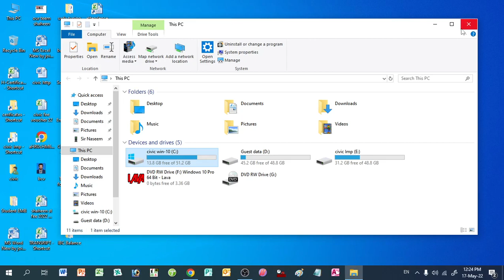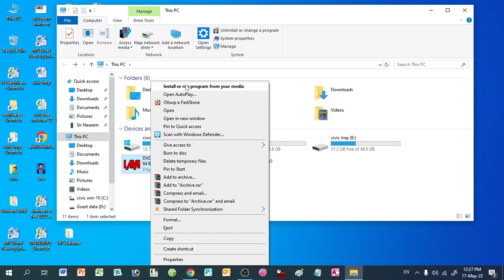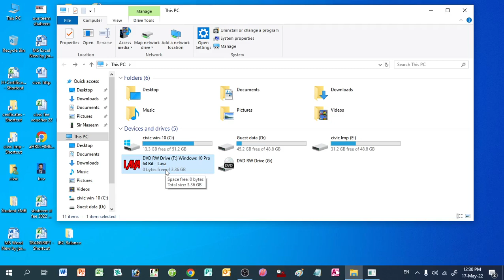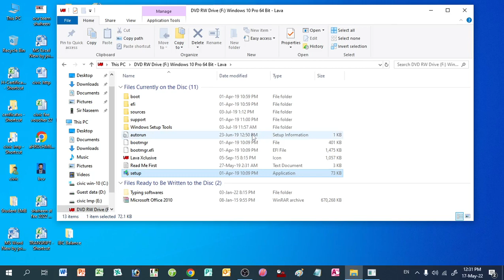Shaheen Windows Practical Lecture No- 5 | Shaheen Shorthand System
Hi,
I am Mukhtar Joiya,

Starting with Windows 10 Microsoft has published various editions of Windows. Each of these Windows editions has the same core operating system, but some editions have additional features, at an additional cost. The two most common editions of Windows for home computers are Windows Home and Windows Professional. Windows is a graphical operating system developed by Microsoft. It allows users to view and store files, run the software, play games, watch videos, and provides a way to connect to the internet. It was released for both home computing and professional works.

Press the LIKE button and SHARE